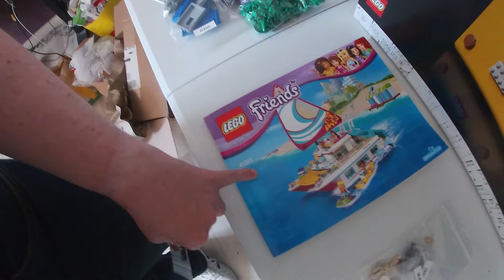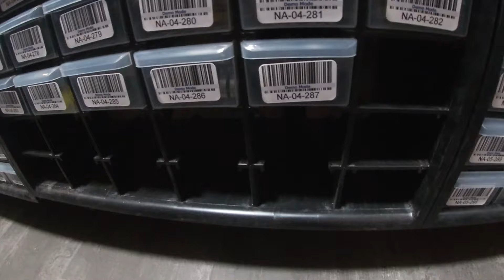(FR) NOUVEL ESPACE DE TRAVAIL - Vendeur LEGO Bricklink/Brick Owl/Ebay - Episode #53